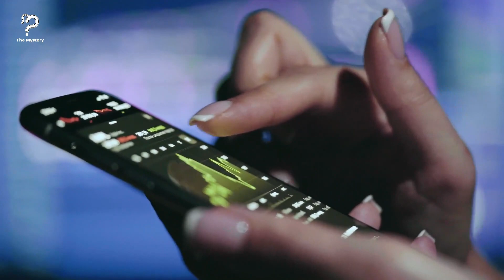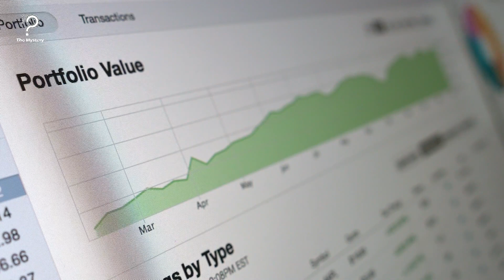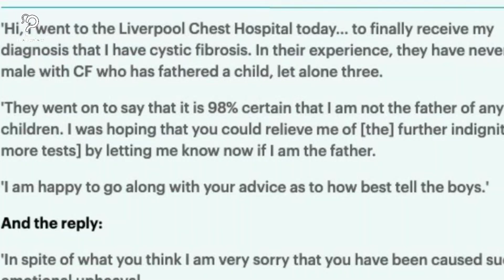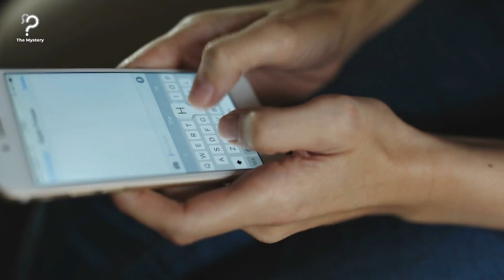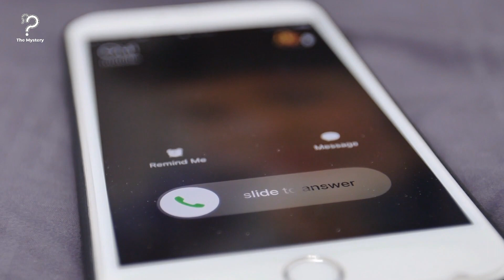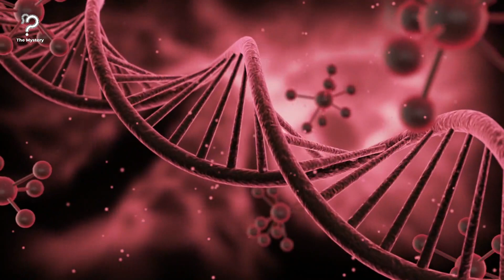Doctor Tells a Millionaire Father His Children Are Not His for a Shocking Reason